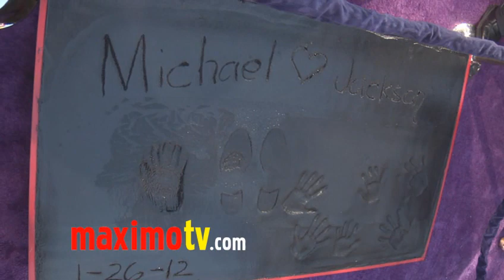Justin Bieber Meets Paris Jackson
Paris Jackson introduces Justin Bieber at Michael Jackson's Hand and Footprint Ceremony at Grauman's Chinese Theatre in Los Angeles, Ca USA January 26, 2012